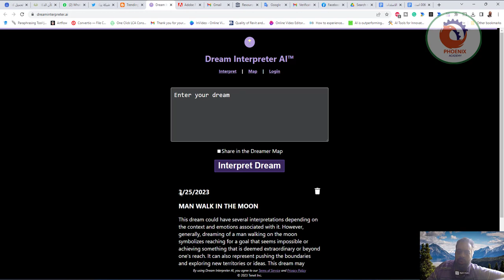dreaminterpreter تفسير الاحلام بالذكاء الاصطناعي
❤️ روابط التواصل
✅ انستجرام